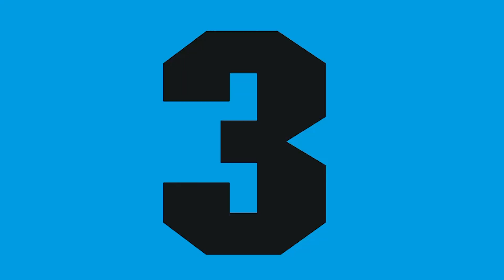Best Of | Combate Global - Ep. 1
Relieve all the action from Combate Global.